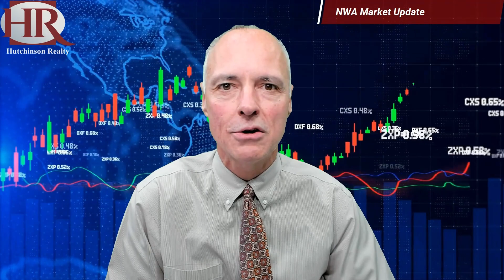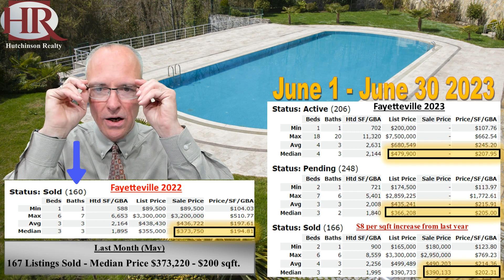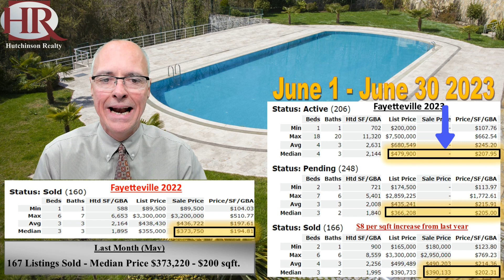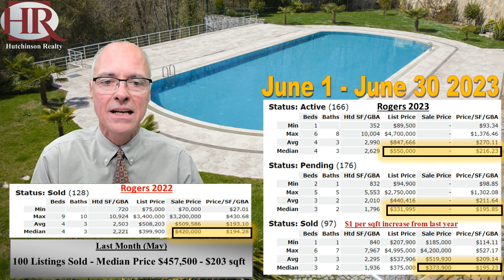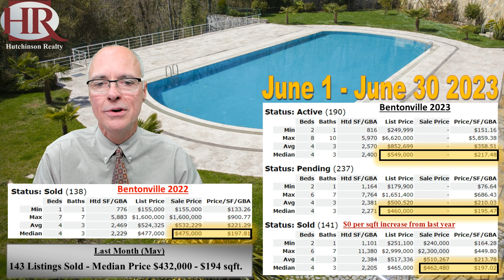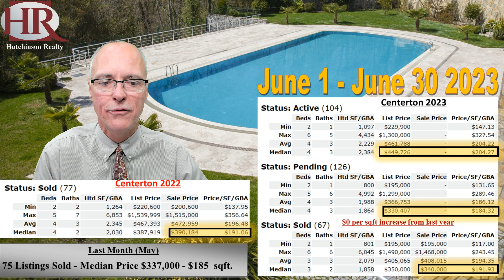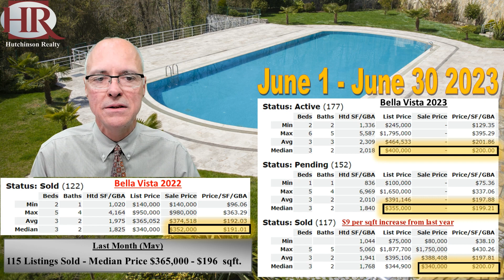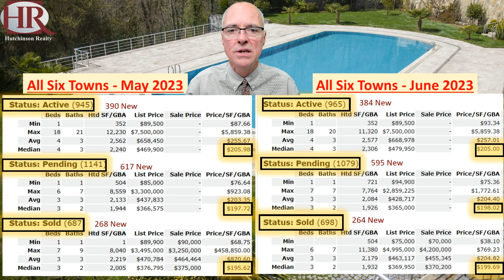NWA Market Update - July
Are price continuing to increase in NW Arkansas? Eric discusses sold data for Fayetteville, Springdale, Roges, Bentonville, Centerton & Bella Vista.